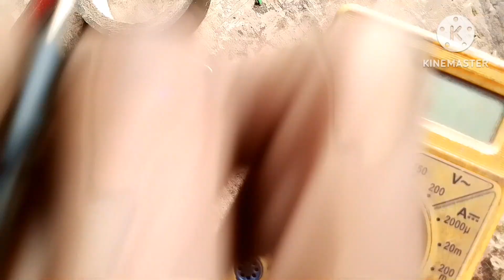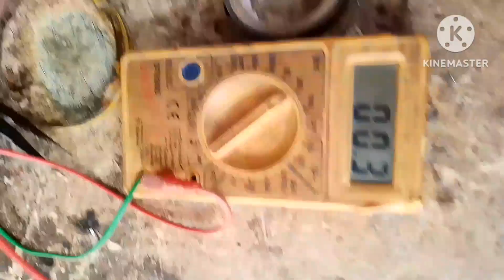3055 Amplifier repair kaise kare 3055 sound porbalm 3055Amplifier repair 3055 amplifier 12बोल्ट